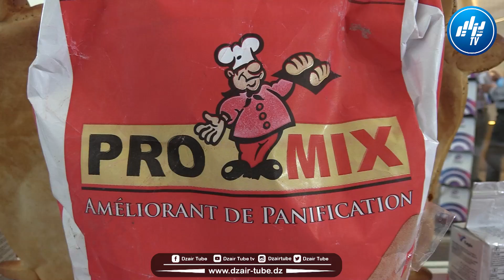شاااهد... قصة مجمع بوسحابة مع التصدير و الإستيراد... تابعو أهم ما يعتمدون عليه